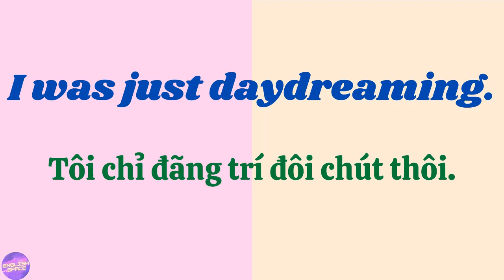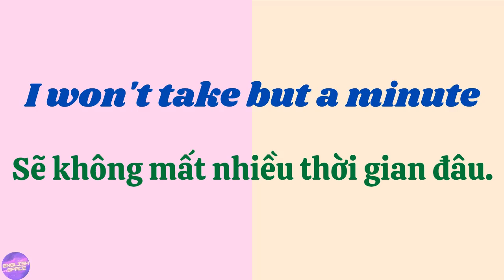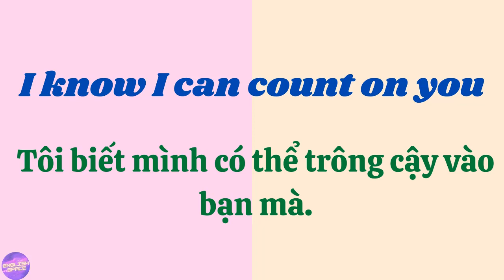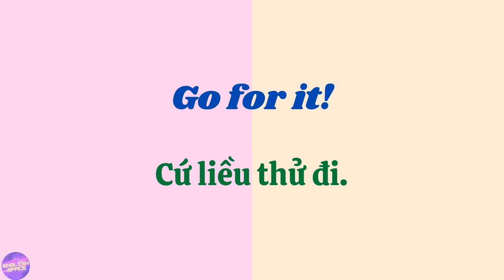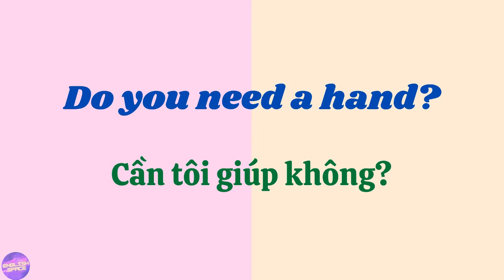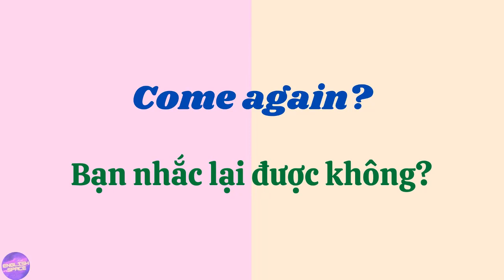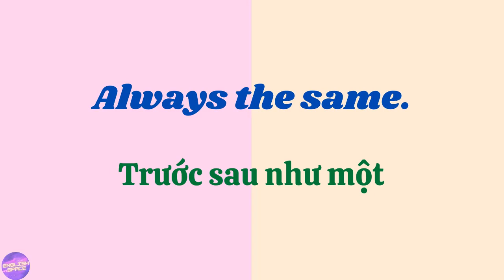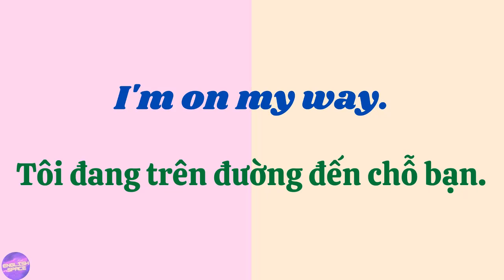Tiếng Anh Giao Tiếp - 100 câu Tiếng Anh Siêu ngắn và thông dụng | ENGLISH SPACE | Study with me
Video này bao gồm Những câu Tiếng Anh siêu ngắn và rất thông dụng. Các bạn học cùng ENGLISH SPACE nhé.

From ENGLISH SPACE with Love! ❤